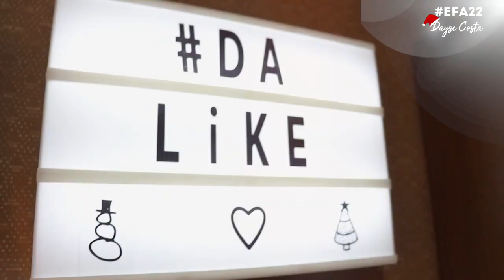Especial Fim de Ano 2022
Hoje 01/12/22 inicia o nosso clássico especial fim de ano aqui no canal. Trata-se de vídeo todos os dias sempre ás 18h com aulas em clima de natal.
teremos muita aula de modelagem e costura com opções de looks para Natal e Ano novo / fim de ano, opções de lembrancinhas e vlogs.

Preparei tudo com muito carinho e dedicação pra gente encerrar esse ano juntinhos.
Conta pra mim se eu vou te ver por aqui todos os dias?

Lembre-se de compartilhar sempre que puder os vídeos do canal pois isso ajuda no crescimento e na indicação do próprio Youtube para outras pessoas.

Posso contar contigo?

Então hoje nos veremos ás18h para o primeiro

SEJA MINHA ALUNA E APRENDA A FAZER SUAS ROUPAS SOB MEDIDA, PLUS SIZE E BIQUINÍS.

👉MEUS KITS DE RÉGUAS PARA MODELAGEM EM PARCERIA COM A MUNDIAL RÉGUAS